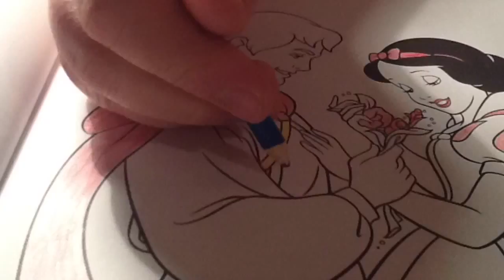and Prince Charming, Disney Princesses. Drawing and colouring.